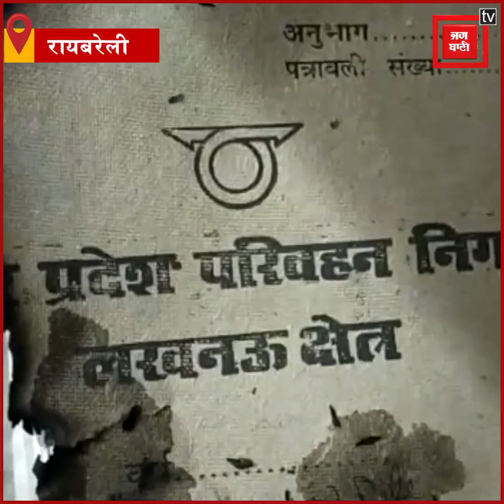दफ्तर में जला दी घोटाले की फाइलें, कैसे मिलेगा लोगों को न्याय?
रायबरेली Raebareli के एआरएम ARM ऑफिस में जरूरी फाइलें जलाकर राख कर दी गई..लेकिन किसी को इसकी भनक तक नहीं लगी...दरअसल रविवार को छुट्टी के बाद सोमवार सुबह जब ऑफिस खुला तो धुंए से भरा हुआ था... और दफ्तर के दरवाजे और आलमारियां टूटी हुई थी...साथ ही दफ्तर के फर्श पर फाइलें जल रही थी.. और कुछ फाइलों को गायब कर दिया गया था...वहां मौजूद कर्मचारियों ने पूरे मामले की सूचना पुलिस को दी...